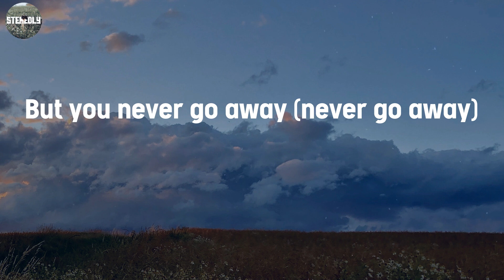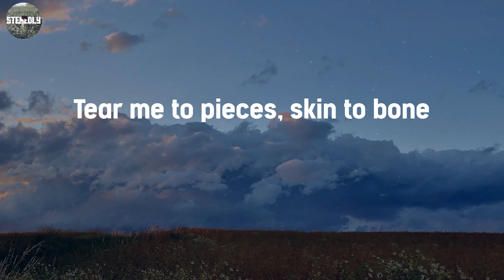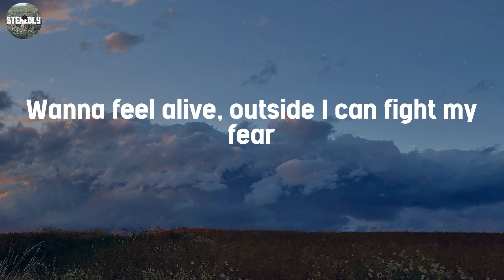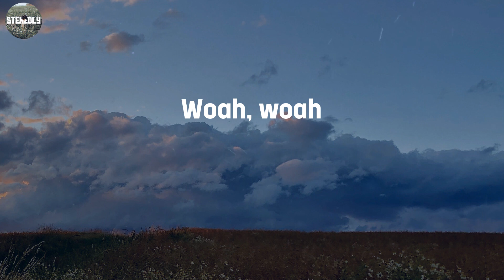lovely - Billie Eilish / Lyric Video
Lyric Video / lovely - Billie Eilish

Lyrics:
Woah, yeah
Yeah, ah
Woah, woah